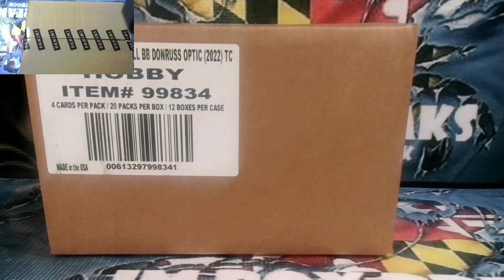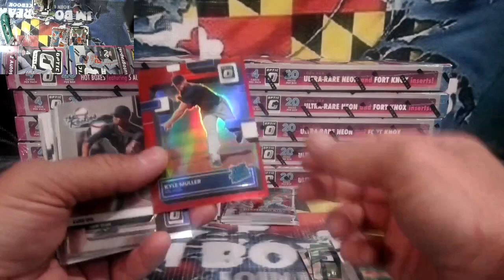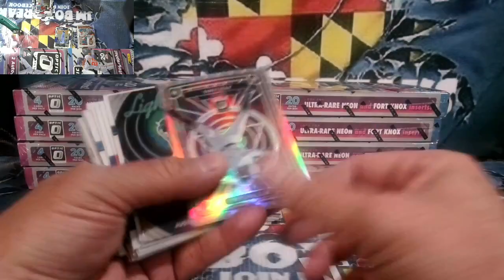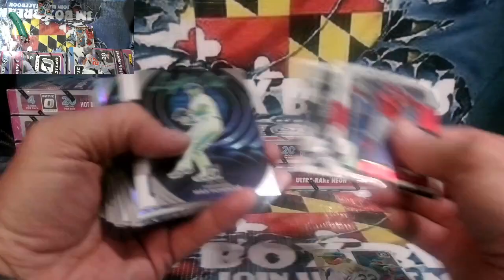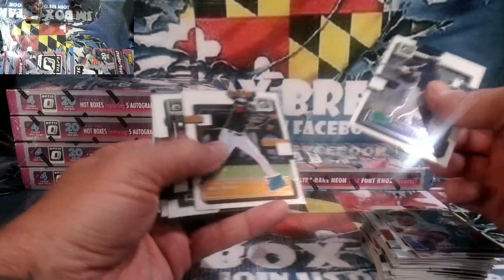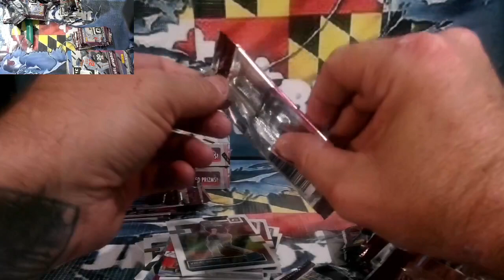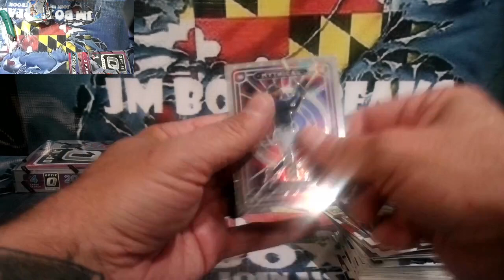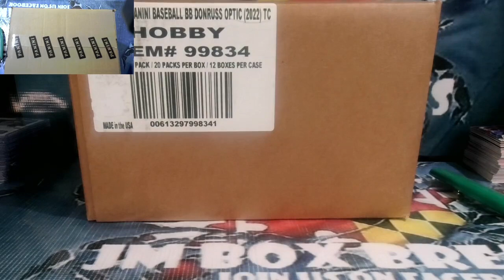2022 OPTIC BASEBALL 12. BOX CASE BREAK #1 12/7/22